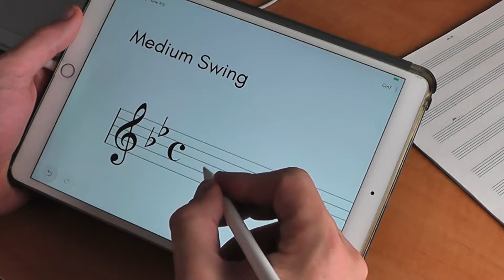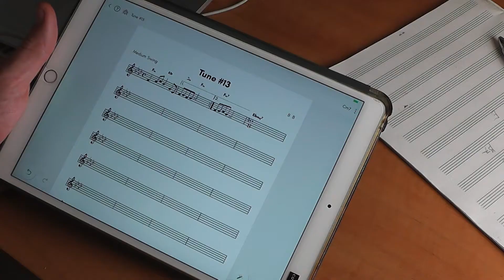Compoze Leadsheets on an iPad Pro with an apple pencil